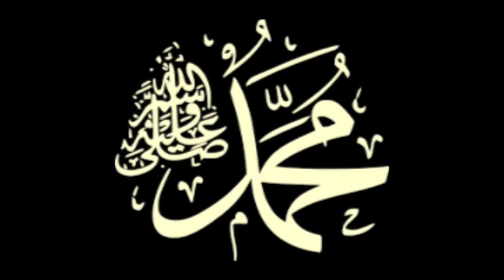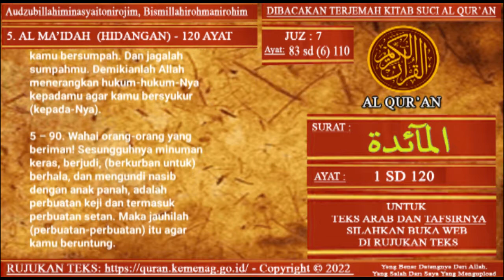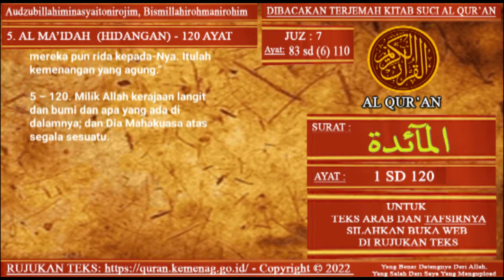Dibacakan Terjemah Al Quran Surat Al Ma'idah Ayat 1 sampai Ayat 120 (Terjemah Lengkap)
Terjemah Al Quran Surat Al Ma'idah Ayat 1 sampai Ayat 120 (Terjemah Lengkap)

Surah Al Maidah adalah surat kelima dari Al-Qur'an dan terdiri dari 120 ayat. Berikut adalah tema utama yang dibahas dalam Surat ini:
1. Hukum Allah: Surah Al Maidah mencakup berbagai hukum, termasuk yang berkaitan dengan makanan, perkawinan, perceraian, warisan, dan hukuman untuk kejahatan seperti pencurian dan pembunuhan.
2. Kisah Nabi Isa (Yesus) dan murid-muridnya: Surat ini memuat kisah tentang bagaimana Nabi Isa melakukan mukjizat, seperti menyembuhkan orang buta dan penderita kusta, dan bagaimana Allah mengangkatnya ke surga.
3. Konsep Tauhid: Keesaan Allah ditekankan dalam Surah ini, dan pentingnya menghindari syirik (menyekutukan Allah) ditekankan.
4. Peran Nabi Muhammad Shalallahu Alaihi Wassalam: Surat Al Maidah berisi banyak ayat yang menggambarkan peran Nabi Muhammad sebagai utusan terakhir Allah dan misinya untuk menyampaikan risalah Allah kepada seluruh umat manusia.
5. Pentingnya keadilan dan keadilan: Surah ini menekankan pentingnya keadilan dan keadilan dalam semua aspek kehidupan dan mendorong umat Islam untuk berdiri melawan penindasan dan ketidakadilan.
6. Hubungan antaragama: Surat Al Maidah berisi ayat-ayat yang mendorong umat Islam untuk berinteraksi dengan pemeluk agama lain secara damai dan saling menghormati, serta peringatan terhadap mereka yang memusuhi Islam dan pengikutnya.
Secara keseluruhan, Surat Al Maidah memberikan tuntunan tentang bagaimana menjalani kehidupan yang adil dan benar sesuai dengan hukum Allah dan ajaran Islam.